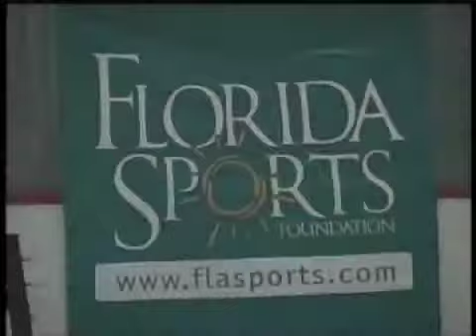Viena Hedayat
2011 Sunshine State Games